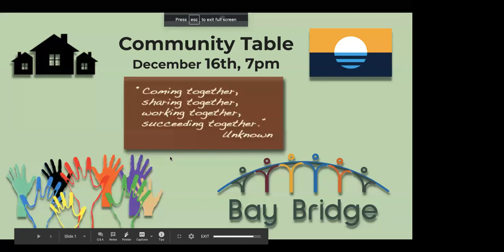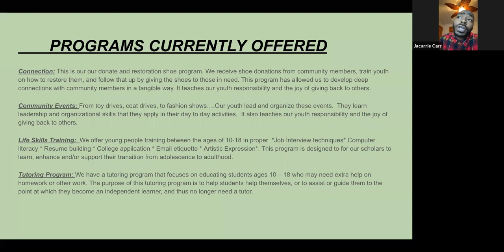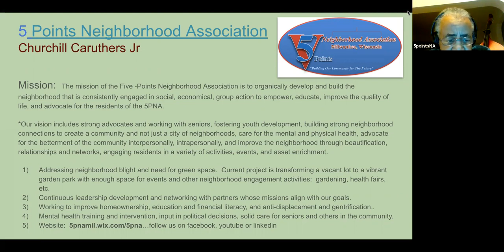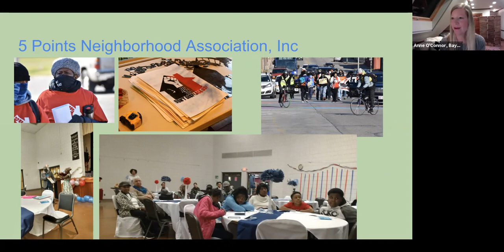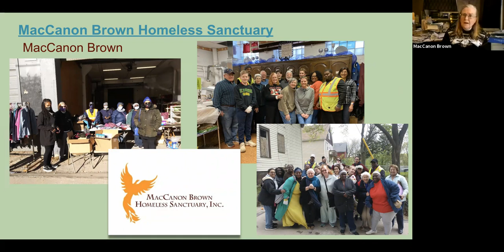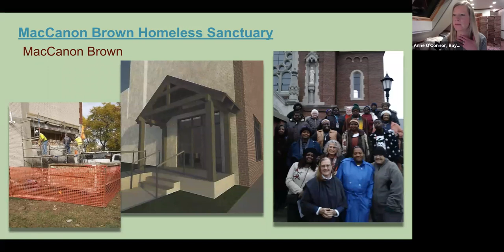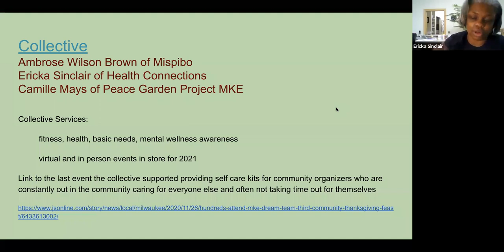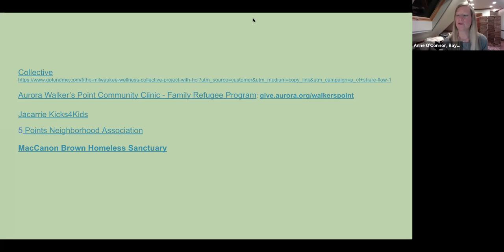History of Housing and Business Initiatives in Wisconsin for African Americans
Bay Bridge hosted a community-wide Zoom lecture and Q&A with Clayborn Benson III, founder of the Wisconsin Black Historical Society and Museum. Mr. Benson shared his wealth of knowledge about the intertwined history of business initiatives and housing for African Americans in Wisconsin.